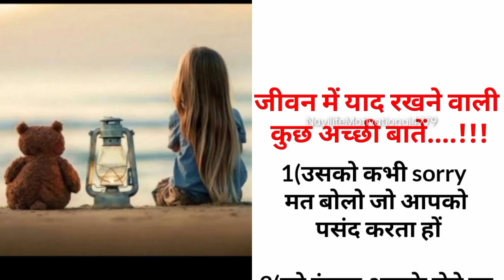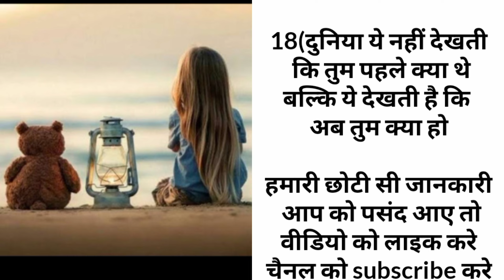जीवन में याद रखने वाली कुछ अच्छी बातें | Best Lines | Moral Video | Nayilife Motivational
औरतों के लिए कुछ अच्छे विचार | Best Lines | Moral Video | Nayilife Motivational